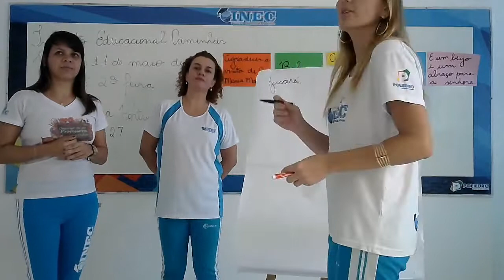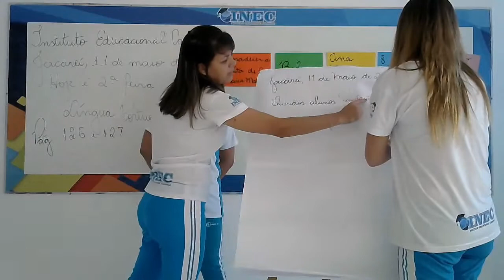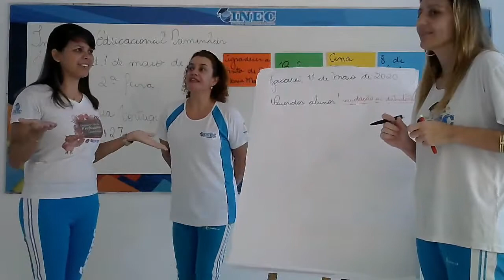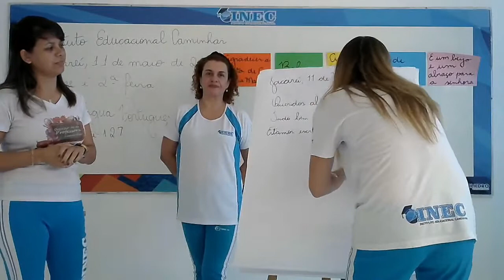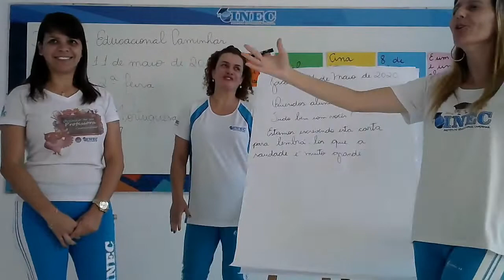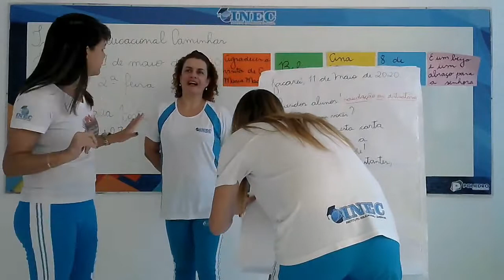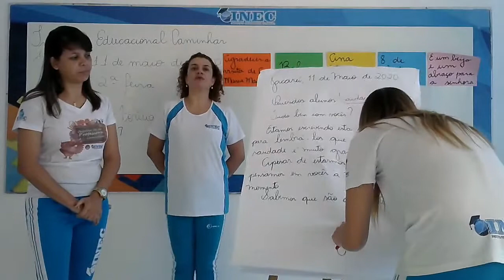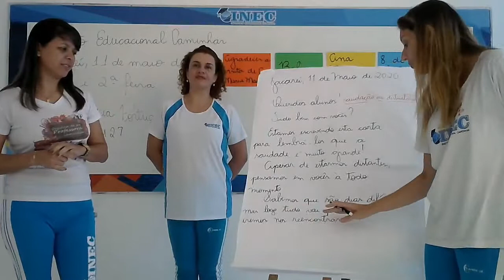3° Ano Portugues 11 05 Parte 2